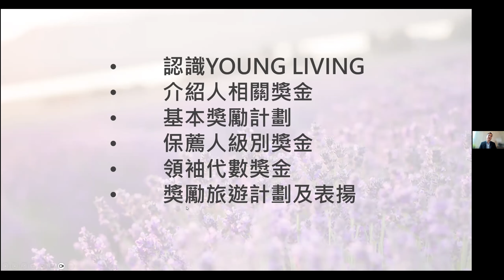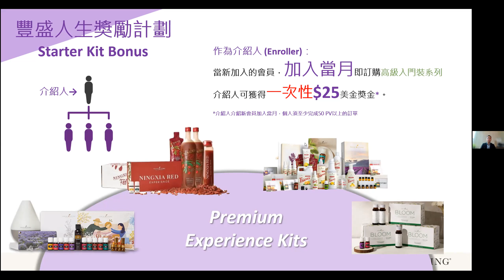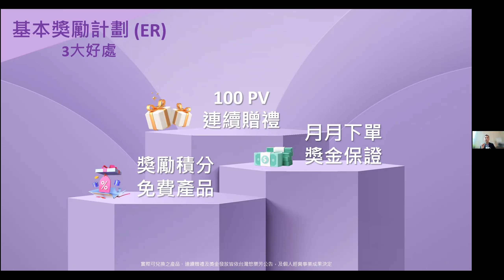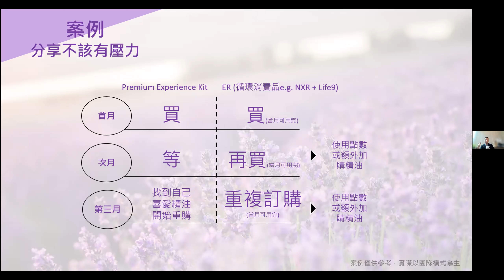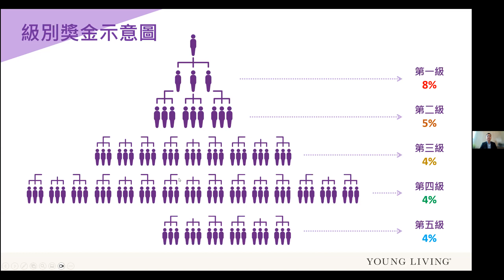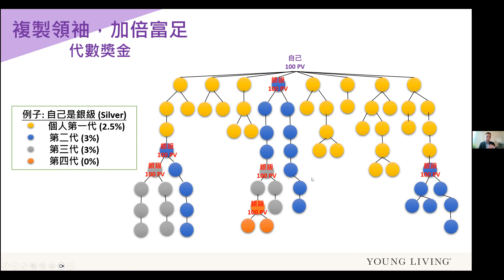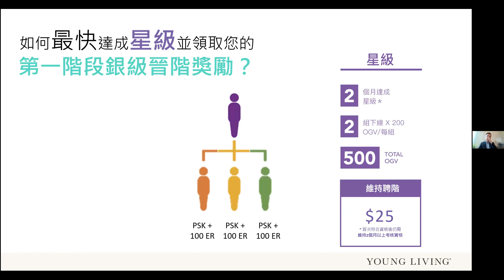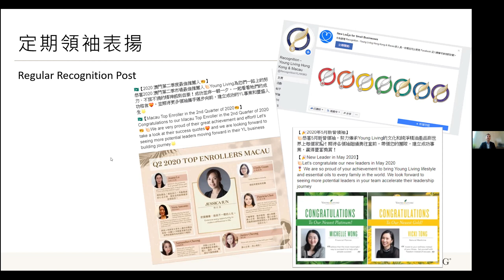Young Living 佣金制度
YL 嘅產品效果咁好，但係有啲人會覺得貴，好多媽媽都會留俾小朋友用，自己唔捨得用。

有無唸過：
點樣可以自己平啲、甚至可以豪用產品？
咁多個名詞，又 level、又獎金、又傭金，好混亂？
來聽吓我哋講，有問題立刻可以問。

體驗過Young Living的好處後，不少會員也會向身邊好友推介產品。有沒有想過，分享YL，除了自己可以免費使用產品，更可賺取「零用錢」？不妨聽聽YL Sales director Tommy分享 YL 的佣金制度！

05:28 Tommy 分享佣金制度(內容簡介)
07:48 認識Young Living:：Seed to Seal 及 28 年來傲人紀錄
15:29 介紹人相關獎金：Starter Kit Bonus及Fast Start Bonus
25:08 基本獎勵計劃: 100PV 連續贈禮、月月下單獎金保證及獎勵積分免費產品
39:35 保薦人級別獎金:銷售獎勵計劃及級別獎金
53:05 領袖代數獎金及銀級晉階計劃
1:11:57 獎勵旅遊計劃及定期領袖表揚
1:16:23 Gretchen及Joanne個人經驗分享
1:26:40直銷公司以產品質素取勝
1:27:41如何簡單地用幾分鐘向朋友解釋佣金制度
1:35:28 建立自己的目標，配合獎金計劃，再擬定實際行動